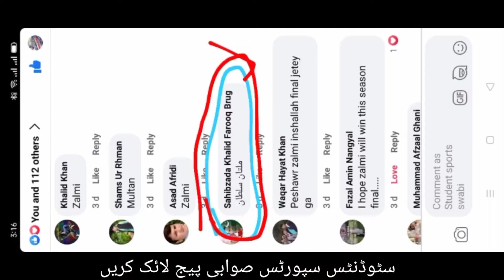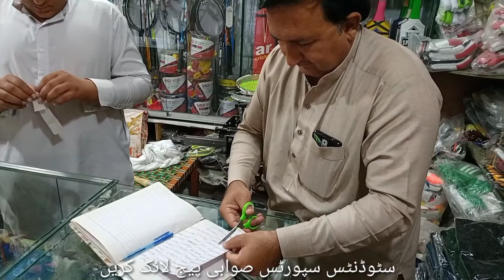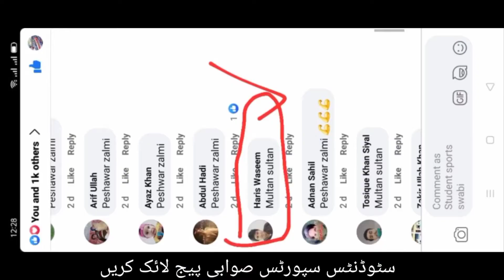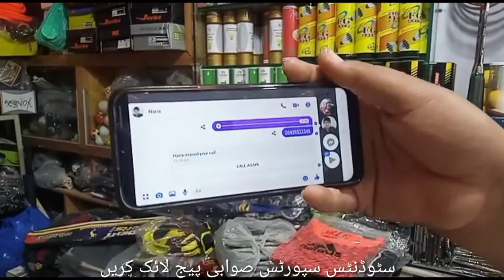قرندازی نکل گئی ویڈیو دیکھ لے